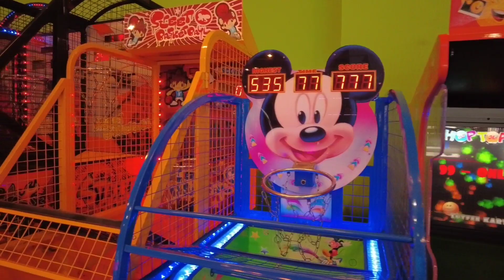مدينة الألعاب بتركيا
*كونوا أول من يصل له إشعار ليشاهد أحدث فيديو من قناتنا وإضغطوا على زر الجرس
المقدمة 00:00
الضيف الجديد بقناتنا 01:36
مدينة الألعاب 04:7
لارا وألبيرت يلعبون 07:35
مدينة الألعاب الكهربائية بتركيا توجد بمعظم المولات التركية وتكتب بالتركي oyun parkı yerleri
رمضان كريم,
رمضان 2022,
رمضان ونيس,
رمضان رمضان,
رمضان كازوز,
رمضان بومطرف,
رمضان جانا,
رمضان البرنس,
رمضان يجمعنا,
رمضان يجمعنا 2022,
رمضان ياحبيب,
رمضان يا رمضان,
رمضان يدنو,
رمضان يضرب ابن الوزير,
رمضان يارمضان يا موسم القران,
رمضان يانور الهلال,
يا رمضان,
يا رمضان يجمعنا,
يا رمضان ما احلى ايامك,
يا رمضان محلاها ايامك,
يا رمضان زان جوك زان,
يا رمضان اشتقنا,
يا رمضان يابو الحماحم,
يا رمضان كريم,
رمضان ونيس نمشي بيك وين,
رمضان ونيس الليل كثر خيره,
رمضان ونيس الله غالب,
رمضان ونيس امان امان,
رمضان ونيس طبعي غريب,
رمضان ونيس اه ياقلبي,
رمضان ونيس ليل كثر خيره,
ورمضان,
ورمضان كريم,
ورمضان البرنس,
رمضان الحجي كاضيها بيك يصوم,
رمضان و اسومان,
رمضان و سعد,
رمضان و بنين الموسوي,
رمضان ونور,
رمضان هل هلاله,
رمضان هاو توا جانا,
رمضان هلا,
رمضان هشام عباس,
رمضان هيجي امتي,
رمضان هيجي في شهر كم,
رمضان هلا هلاله,
رمضان هيا ومرام,
رمضان ه,
ه محمد رمضان,
رمضان نمبر وان,
رمضان نسمة,
رمضان نون,
رمضان نور وعصام,
رمضان نجم اومري,
رمضان نور مار,
رمضان نور قلوبنا,
رمضان نور,
اعلان رمضان,
محمد رمضان ن,
رمضان ماهر زين,
رمضان محمد رمضان,
رمضان مبروك,
رمضان مع بي تي اس,
رمضان مسلسلات رمضان,
رمضان مبروك ابو العلمين حمودة 2,
رمضان مرضان مرضان,
رمضان ماين كرافت,
م رمضان شكور,
م رمضان كريم,
م رمضان شکور,
م رمضان كريم ح 17,
m ramadan,
م محمد رمضان,
محمد رمضان,
م اغاني محمد رمضان,
رمضان للاطفال,
رمطان لعمامرة,
رمضان لين الصعيدي,
رمضان لا,
رمضان ليتك دوما قريب,
رمضان لا تمضي وفينا غافل,
رمضان ليبيا,
رمضان ليالي الصالحية,
لرمضان استعد,
تصاميم رمضان,
افكار لرمضان,
رسم لرمضان,
الاستعداد لرمضان,
رمضان كريم الجزء الثاني,
رمضان كريم الحلقه 6,
رمضان كراميش,
رمضان كرافت,
رمضان كريم كل عام وانتم بخير,
رمضان كريم سبيس تون,
رمضان الطوخي,
رمضان في مصر,
رمضان قاشا,
رمضان قديروف,
رمضان قران,
رمضان قازوز,
رمضان قديما في سوريا,
رمضان اقبل طيبا,
رمضان اقبل بعد طول غيابي,
رمضان قرب,
ق رمضان الطوخى,
سورة ق رمضان شكور,
رمضان فوق البركان,
رمضان في تونس,
رمضان في تركيا,
رمضان فوانيس,
رمضان في الجزائر,
رمضان في 2022 هيبقى في شهر كم,
رمضان في بريطانيا,
في رمضان,
في رمضان 2022,
في رمضان كريم,
في رمضان كدوشه في رمضان,
في رمضان 2021,
في رمضان انت الرابح,
في رمضان بوجي وطمطم في رمضان,
في رمضان روتيني في رمضان,
رمضان غالي,
رمضان غيث,
رمضان غلاب,
رمضان غير,
رمضان غلاب كيمياء,
رمضان غير في كل دوله,
رمضان غيرني,
رمضان اغنية,
رمضان عبد الرازق,
رمضان عزوز,
رمضان عند العرب,
رمضان عبد الحي,
رمضان عصابة بدر,
رمضان عمر الصعيدي,
رمضان عبد الرزاق مؤثر,
رمضان عبد الرازق مع لمياء,
رمضان ع الله,
رمضان ع الابواب,
رمضان ع المعز,
باقي ع رمضان,
اناشيد عن رمضان,
انشاء عن رمضان,
باقي ع رمضان 2022,
ظمآن رمضان,
محمد رمضان ضابط,
اغاني رمضان ظاظا وجرجير,
رمضان البرنس ظلمت روحي,
رمضان هل هلاله ظهر وبان,
رمضان الذي يسبق ظهور المهدي,
رمضان طوخي,
رمضان طيور الجنة,
رمضان طيور الجنة قديم,
رمضان طيور,
رمضان طول السنه مع ام ميدو,
رمضان طيفه,
رمضان طه,
رمضان طيور الجنة بدون ايقاع,
رمضان ضحك,
رمضان ضرب ابن الوزير,
رمضان ضيف مكرم,
رمضان ضد جون سينا,
ض محمد رمضان,
رمضان صبحى,
رمضان صبحى يضيع,
رمضان صبحي مع رامز,
رمضان صبحي يضيع هدف امام المغرب,
رمضان صبحى مع منى الشاذلى,
رمضان صبحى وزوجته,
رمضان صبحى اليوم,
رمضان صبحي علي الدائري,
رمضان شامية,
رمضان شهر,
رمضان شكور,
رمضان شربت عصير,
رمضان شهر الغفران,
رمضان شعبان,
رمضان شيمي,
رمضان شامية سرعة القذف,
ش رمضان عبد الرازق,
ش رمضان عبدالمعز,
sh ramadan shibli,
sh ramadan shakur,
رمضان سبيستونات,
رمضان سنة 2022,
رمضان سبيس تون,
رمضان سعود واخوانه,
رمضان سولكينغ,
رمضان سحور,
رمضان سنا,
رمضان سعيد,
س محمد رمضان,
رمضان زمان,
رمضان زمان في تونس,
رمضان زمان على القناة الاولى,
رمضان زمان التسعينات,
رمضان زين,
رمضان زلزال,
رمضان زايد,
رمضان زمان على التليفزيون المصرى,
رمضان رمضان ياحبيب,
رمضان رمضان ما معنى رمضان,
رمضان رمضان نور قلوبنا,
رمضان روما وديانا,
رمضان رمضان كريم,
رمضان رهف برو,
رمضان روان وريان,
ر مسلسل رمضان كريم,
ر محمد رمضان,
رمضان ذكريات,
رمضان ذ2022,
ذكريات رمضان زمان,
ذكريات رمضان زمان فى مصر,
ذياب رمضان كرافت,
ذكريات رمضان زمان السعودية,
ذبات رمضان,
رمضان ديمة ومحمد بشار,
رمضان ديانا,
رمضان ديب,
رمضان ديانه,
رمضان ديانا روما وديانا,
رمضان دعاء,
رمضان دوت كوم,
رمضان دراما,
د رمضان شامية,
د رمضان شامية نبات القراص,
د رمضان عبد الرازق,
د رمضان شامية البروستاتا,
د رمضان النجدى,
د رمضان عبد المعز,
د رمضان خميس,
د رمضان شامية القولون العصبي,
رمضان خاطر,
رمضان خير,
رمضان خالد,
رمضان خميس,
رمضان خضر,
رمضان خلف,
رمضان خضروات,
رمضان خليل,
رمضان حوارات,
رمضان حسن,
رمضان حسان,
رمضان حموده,
رمضان حموده ابو العلمين,
رمضان حكيم,
رمضان حالات واتس,
رمضان حمود الخضر,
محمد رمضان ح تولع,
رمضان جانا وفرحنا بعد غياب,
رمضان جزار,
رمضان جوان وليليان,
رمضان جانا عبد المطلب,
رمضان جانا ماهر زين,
رمضان جنى مقداد,
رمضان جنه,
رمضان ثابت,
رمضان ثانوية,
رمضان ثنيان خالد,
رمضان ثاني,
رمضان ثلاثه,